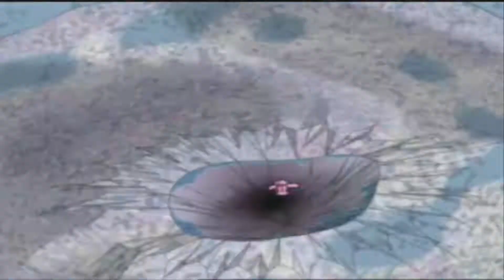PenPen TriIceLon] Abbreviated Playthrough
Dreamcast. :} The long version of each stage is shown.

0:00 Intro
2:10 Sweets area, Sparky
6:05 Jungle area, Jaw
11:00 Toys area, Mr. Bow
15:50 Horrors area, Tina

This game was played using the NullDC 1.0.4 Sega Dreamcast emulator.